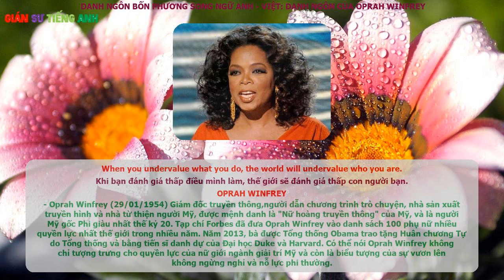Oprah Winfrey - Danh Ngôn Song Ngữ Anh - Việt - When you undervalue what you do, the world will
Danh Ngôn Song Ngữ Anh - Việt: Oprah Winfrey

When you undervalue what you do, the world will undervalue who you are.
Khi bạn đánh giá thấp điều mình làm, thế giới sẽ đánh giá thấp con người bạn.

OPRAH WINFREY
- Oprah Winfrey (29/01/1954) Giám đốc truyền thông,người dẫn chương trình trò chuyện, nhà sản xuất truyền hình và nhà từ thiện người Mỹ, được mệnh danh là "Nữ hoàng truyền thông" của Mỹ, và là người Mỹ gốc Phi giàu nhất thế kỷ 20. Tạp chí Forbes đã đưa Oprah Winfrey vào danh sách 100 phụ nữ nhiều quyền lực nhất thế giới trong nhiều năm (2006 - vị trí thứ 14; ... 2018 - vị trí thứ 20). Năm 2008, bà thành lập mạng truyền hình của riêng mình, Oprah Winfrey Network (OWN). Năm 2013, bà được Tổng thống Obama trao tặng Huân chương Tự do Tổng thống và bằng tiến sĩ danh dự của Đại học Duke và Harvard. Có thể nói Oprah Winfrey không chỉ tượng trưng cho quyền lực của nữ giới ngành giải trí Mỹ và còn là biểu tượng của sự vươn lên không ngừng nghỉ và nỗ lực phi thường.